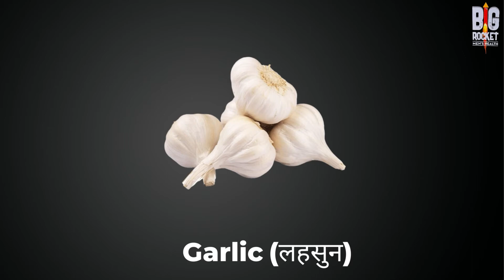Top 10 Foods to Cure Premature Ejaculation | Bigrocket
Providing you with the best detailed video on what is best for your health.